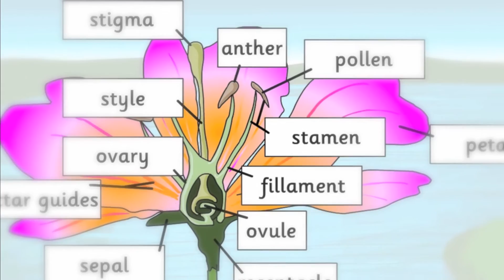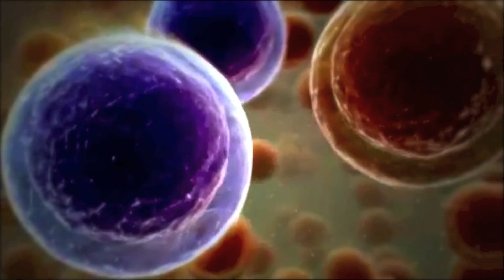Feynmans's Flower: The Expansive View of Science | Why Physics Complements Aesthetics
This little film is based on Richard Feynman's famous explanation on how science only adds to our sense of beauty about a flower or a star and doesn't detract from it. Why? Because science can appreciate varying levels of the flower all the way down to its molecular and atomic structure.